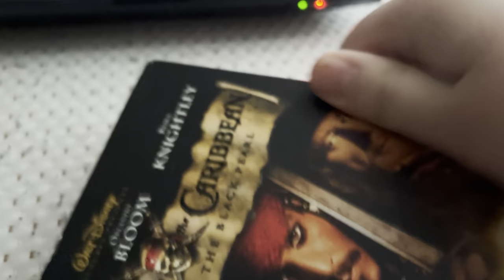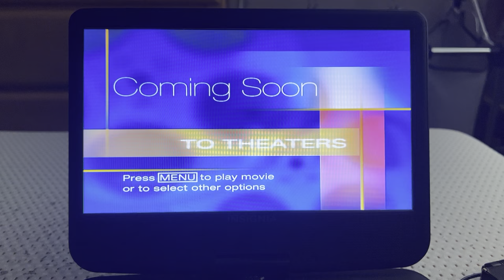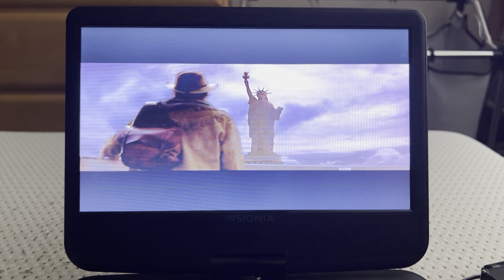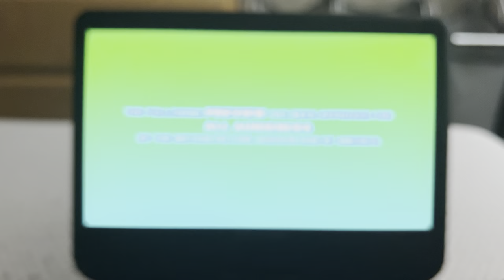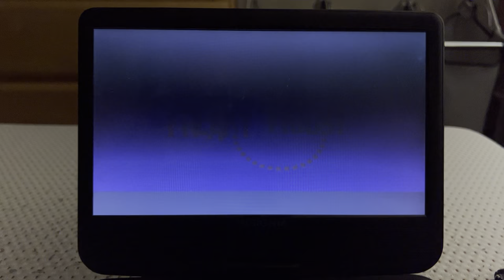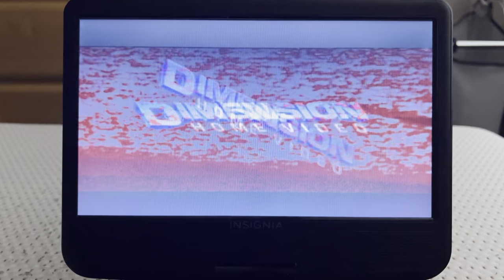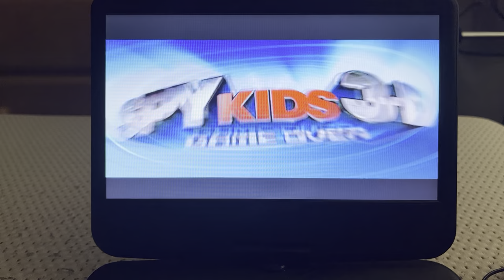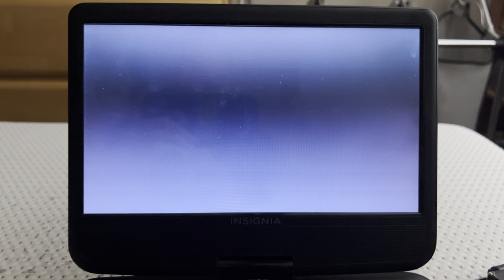Opening To Pirates Of The Caribbean: The Curse Of The Black Pearl 2003 DVD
List Of Order:
1: Blue FBI Warning Screens
2: Walt Disney Home Entertainment Logo
3: Coming Soon To Theaters Bumper
4: Hidalgo Trailer
5: Coming Soon To Own On Video & DVD Bumper
6: The Lion King 1/12 Trailer
7: Freaky Friday Trailer
8: Spy Kids 3D Game Over Trailer
9: DVD Menu
10: THX Logo
11: Start Of Film